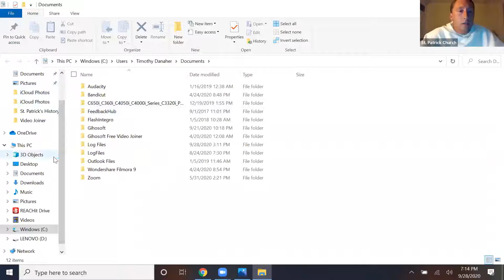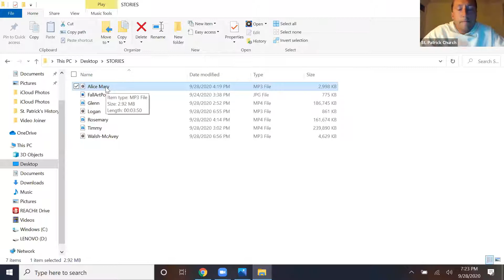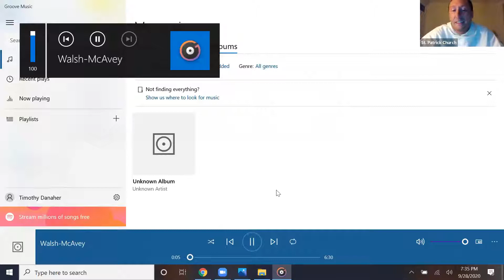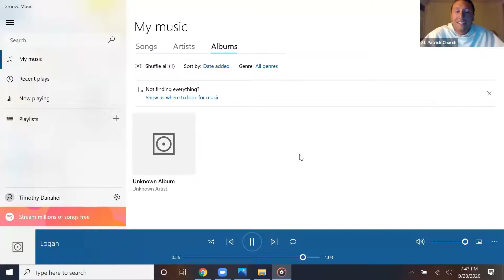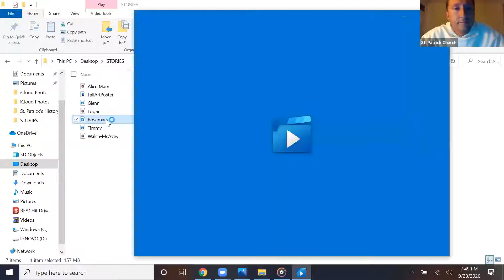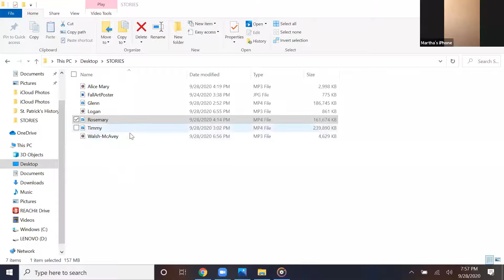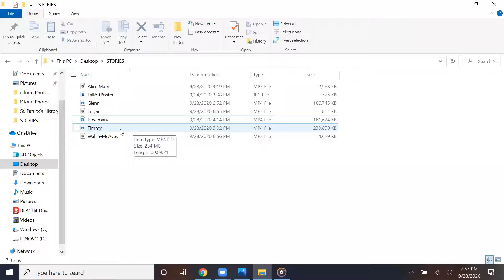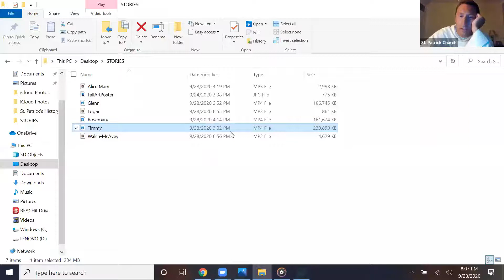04 The Stories (St. Patrick's History)